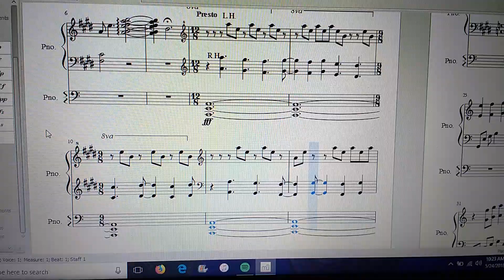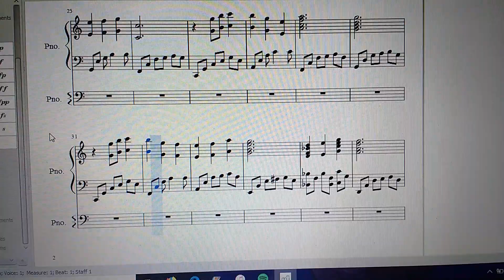When Will My Life Begin Reprise/Waiting For Lights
Arranged by Nathan R. Bradford. Music by Alan Menken